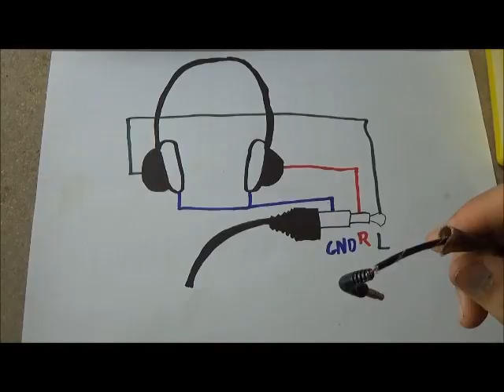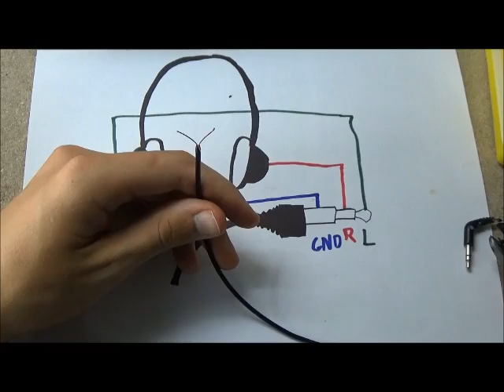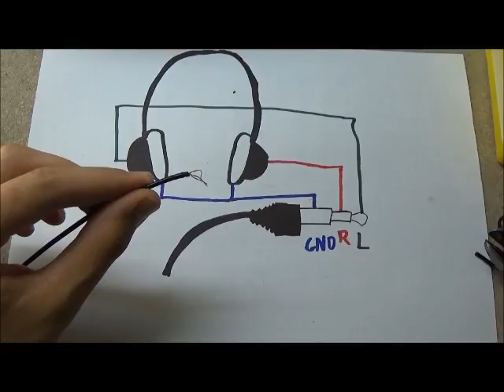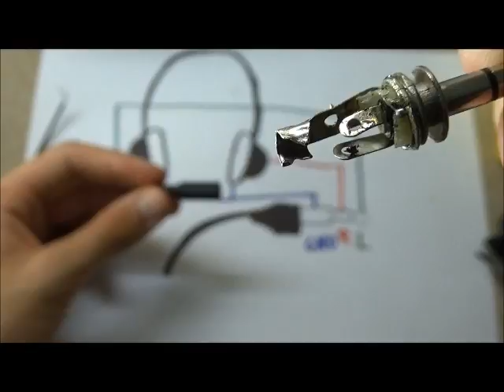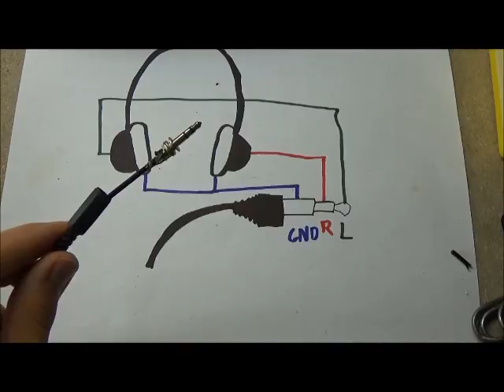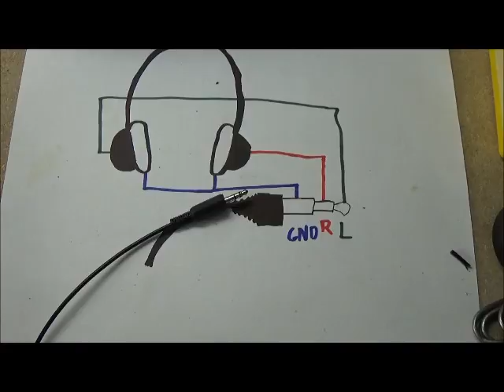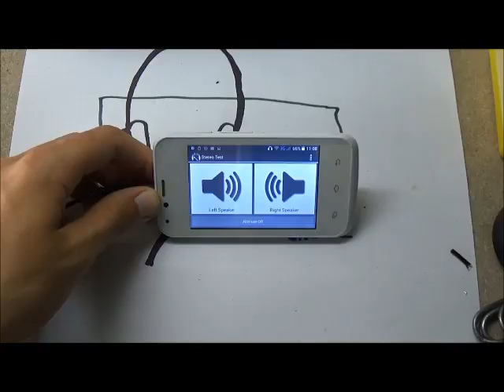Jak opravit sluchátka 2 (DIY)